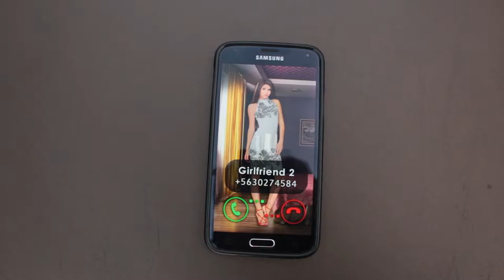The Ultimate Fad - imp2 Shenanigans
The world's biggest fad. It's so simple and versatile that everyone's doing it.

[Shoutouts]
Camera: Mario, Joe
Edit: Mario
Performers: Joe, Arin, Mario
Extras: Props goes to that random guy we double-leaned on.